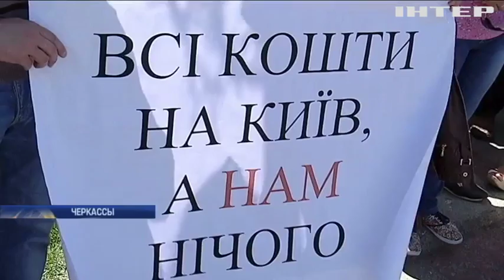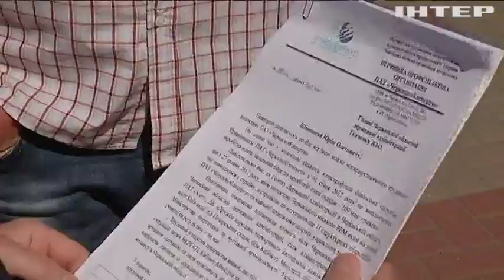В Черкассах работники "Облэнерго" объявили забастовку (видео)